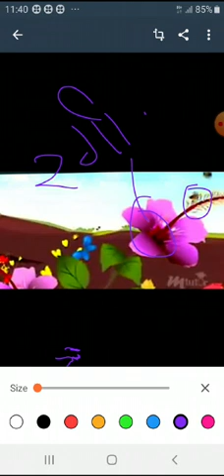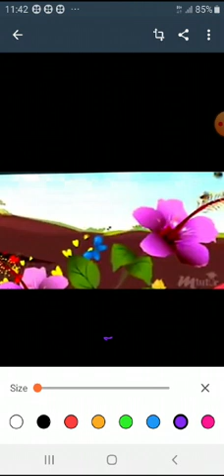Class 12 Biology